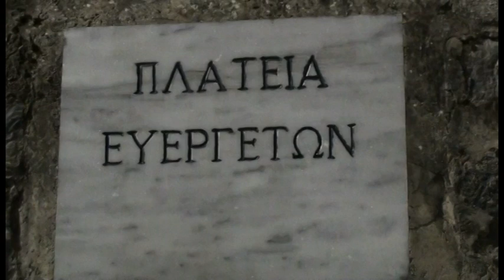Σκαμνέλι-Τσεπέλοβο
Από την επίσκεψη του Υποψήφιου Δημάρχου Δήμου Ζαγορίου ΓΑΒΡΗΗΛ ΠΑΠΑΝΑΣΤΑΣΙΟΥ στο Σκαμνέλι και Τσεπέλοβο .